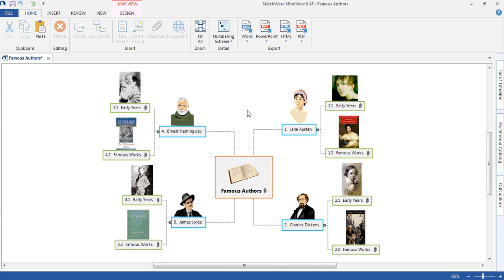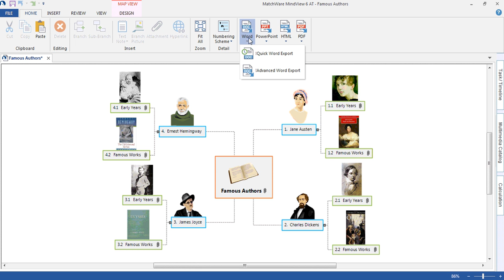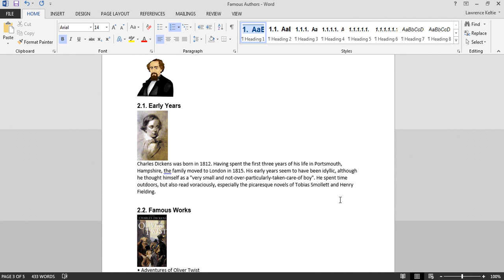MindView 6 AT - Writing Word Documents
For those students struggling with written assignments the ability to generate ideas and then plan and structure work in a visual way can be invaluable. The smooth transition into Microsoft Word ensures students are able to concentrate purely on the content of their work.

This MindView Video is designed to help assessors shorten their demonstrations to students on the Word Export.